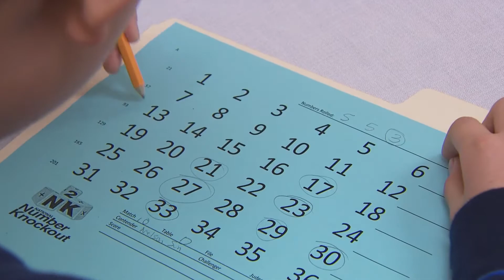N2K National Math Competition Rewards Teachers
Teachers, if you introduce this fun and simple calculating game to your students you could win $2000 for classroom use!